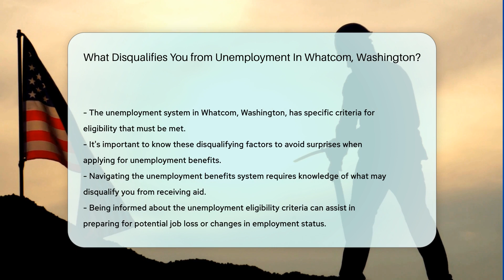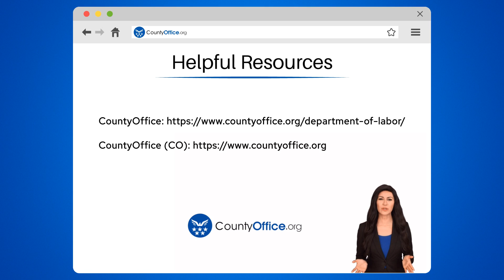What Disqualifies You from Unemployment In Whatcom, Washington? - CountyOffice.org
What Disqualifies You from Unemployment In Whatcom, Washington? In this informative video, we delve into the disqualifying factors for unemployment benefits in Whatcom, Washington. Understanding what can make you ineligible for benefits is crucial when navigating the unemployment system. Factors such as quitting without good cause, misconduct, refusing suitable job offers, and self-employment status can impact your eligibility. Join us as we explore these important aspects to help you navigate the unemployment system effectively.